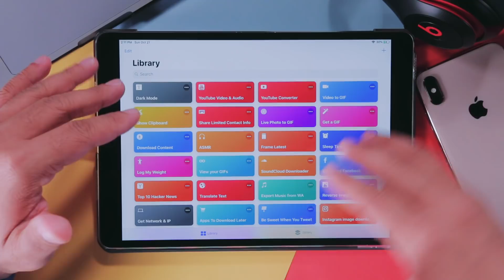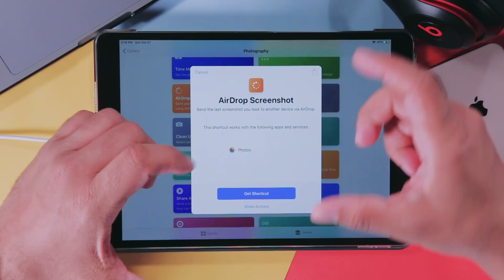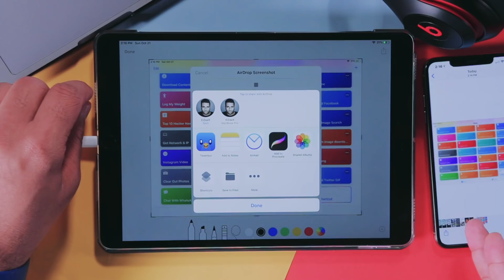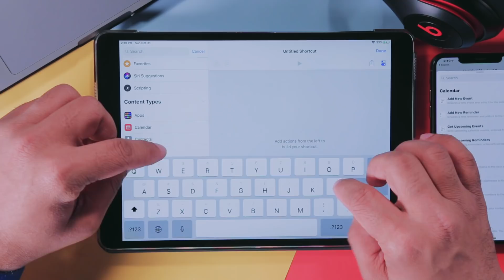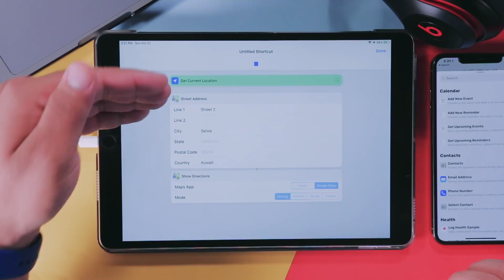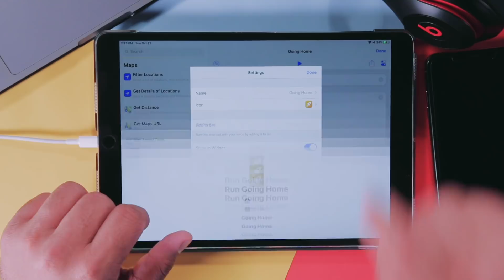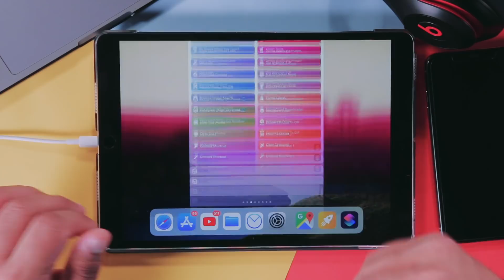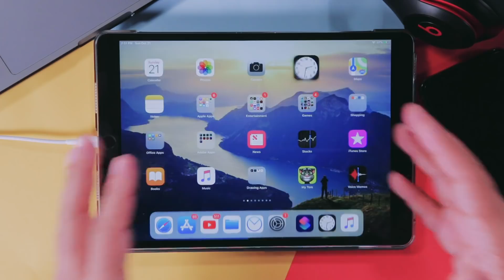شرح تطبيق Shortcuts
هذا شرح مفصل لتطبيق الشورت كتس الجديد من أبل. تطبيق رائع لعمل الإختصارات وأتمتة الأوامر لأجهزة الـ iOS

للحصول على الإختصارات من خلال مفضلتي في تويتر أو من خلال زيارة مدونتي للحصول على الإختصارات.